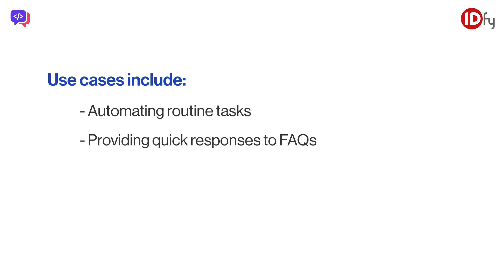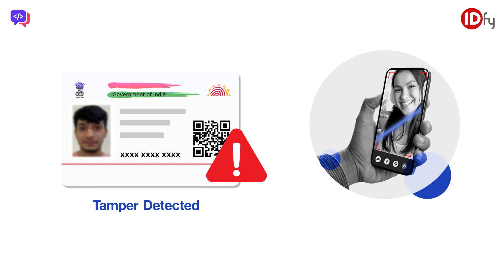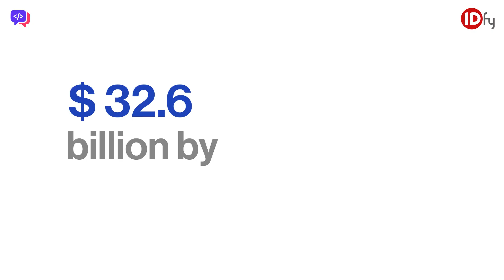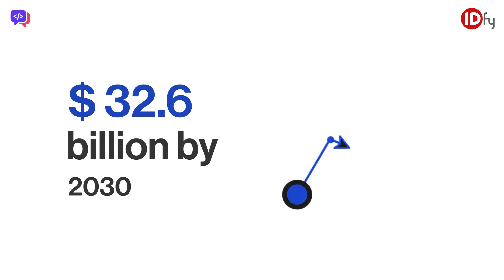How conversational AI is transforming KYC | IDfy x Gupshup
Did you know that the KYC process can also be done using Conversational AI?

In this video Ali Lightwalla, Sales Director BFSI & Fintech, Gupshup describes how AI-powered conversational chatbots are redefining the KYC process.